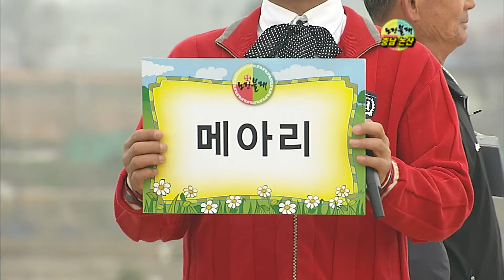노장불패 충남 논산시 이사리 vs 왕전리 1-3부 / KBS대전 20100516 방송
매주마다 펼쳐지는 고향 어르신들의 노익장 대결!

고향 지킴이를 자임하는 어르신들의 체력, 시대감각, 단결력을 겨루는 흥겨운 대결을 통해 고향의 소중함을 함께 느낀다.

이 시대 진정한 챔피언, 노장들의 열정을 확실하게 보여드립니다.
노장불패!